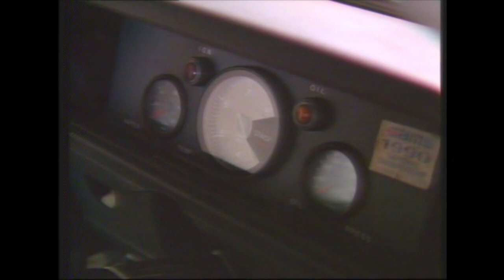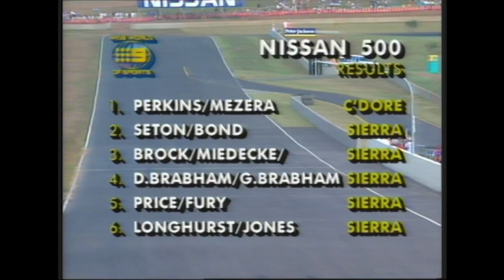1990 Nissan 500 - Eastern Creek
The full race telecast of the 1990 Nissan 500 at Eastern Creek Raceway, now known as Sydney Motorsport Park. The first and only Group A endurance race held at the circuit prior to it been a round of the touring car championship from 1992 onwards.

Sit back and enjoy this classic Group A showdown with a wide range of cars and fantastic commentary from Darrell Eastlake, Murray Walker, Charles Stewart, Alan Jones and the then recent Tooheys 1000 winner Win Percy!

For historic and educational purposes only.

Results:
1 11 Perkins Motorsport Larry Perkins / Tomas Mezera Holden Commodore VL (TWR) 1 3h29m37.62s   1m37.84s 1m35.66s 2

2 35 Glenn Seton Racing P/L Glenn Seton / Colin Bond Ford Sierra Cosworth RS500 1 3h31m03.82s  1m38.88s 1m36.18s 4

3 05 Mobil 1 Racing Peter Brock / Andrew Miedecke Ford Sierra Cosworth RS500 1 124 laps   1m38.82s 1m36.68s 6

4 20 Benson & Hedges Racing David Brabham / Gary Brabham Ford Sierra Cosworth RS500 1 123 laps   1m39.12s 1m37.22s 7

5 30 Glenn Seton Racing P/L Drew Price / George Fury Ford Sierra Cosworth RS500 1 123 laps   1m39.16s 1m37.36s 9

6 25 Benson & Hedges Racing Tony Longhurst / Alan Jones Ford Sierra Cosworth RS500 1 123 laps   1m38.66s 1m35.78s 3

7 28 Playscape Racing Kevin Waldock / Andrew Bagnall Ford Sierra Cosworth RS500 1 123 laps   1m39.10s 1m38.06s 12

8 33 Pro-Duct Motorsport P/L Bob Pearson / Bruce Stewart Holden Commodore VL (TWR) 1 122 laps   1m40.32s 1m41.04s 16

9 4 Lansvale Smash Repairs Trevor Ashby / Steve Reed Holden Commodore VL (TWR) 1 122 laps   1m40.44s 1m37.86s 11

10 6 Mobil 1 Racing Charlie O'Brien / David Parsons Ford Sierra Cosworth RS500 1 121 laps   1m40.26s 1m37.44s 10

11 12 Valvoline (Aust) P/L Ray Lintott / Terry Shiel Ford Sierra Cosworth RS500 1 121 laps   1m39.34s 1m38.70s 13

12 26 G. Rogers Garry Rogers / Paul Fordham Holden Commodore VL (TWR) 1 121 laps   1m39.64s 1m39.46s 14

13 27 Foodtown Supermarkets Terry Finnigan / Geoff Leeds Holden Commodore VL (TWR) 1 120 laps   1m40.70s 1m39.84s 15

14 42 J. Lusty John Lusty / Bernie Stack Holden Commodore VL (TWR) 1 119 laps   1m41.54s 1m42.06s 20

15 51 Phil Ward Team Monroe Aust. Phil Ward / John Goss Mercedes-Benz 190E-16 2 118 laps   1m44.04s 1m42.74s 23

16 54 Bryce Racing (NZ) Brett Riley / Craig Baird BMW M3 2 117 laps   1m42.72s 1m44.50s 26

17 2 Sizzler Racing Team Alf Grant / Tim Grant Nissan Skyline GTS-R HR-31 1 117 laps   1m42.88s 1m43.14s 24

18 45 L. Smerdon Lester Smerdon / Graham Jonsson Holden Commodore VL (TWR) 1 116 laps   1m43.88s 1m43.76s 25

19 71 Toyota Team Australia John Faulkner / John Smith / Neal
Bates Toyota Corolla 3 115 laps   1m45.78s 1m46.98s 28

20 53 B. Bolwell Brian Bolwell / Mike Twigden BMW 323i 2 111 laps   1m49.48s 1m49.04s 29

21 78 Phoenix Motorsport Geoff Full / David Ratcliff Toyota Corolla 3 111 laps   1m48.78s 1m49.12s 30

22 32 Hesonne Engineering P/L Laurie Donaher / Marc Ducquet Holden Commodore VL (HDT) 1 109 laps   1m44.48s NTR 34

23 76 P. Verheyen Peter Verheyen / John Vernon Toyota Corolla 3 109 laps   1m51.46s NTR 36

24 72 D. Sala David Sala / Richard Vorst Toyota Corolla 3 106 laps 1m50.66s 1m50.90s 32

DNF 17 Shell Ultra Hi Racing Dick Johnson / John Bowe Ford Sierra Cosworth RS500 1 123 laps engine 1m38.16s 1m36.56s 5

DNF 52 M3 Motorsport John Cotter / Peter Doulman BMW M3 2 109 laps   1m45.58s 1m42.72s 22

DNF 75 Dow Airconditioning Dennis Rogers / Garry Jones / Ray? Thackwell Toyota Corolla 3 75 laps   1m49.82s 1m49.30s 31

DNF 21 Bob Forbes Corporation P/L Mark Gibbs / Rohan Onslow / Kevin Bartlett Holden Commodore VL (TWR) 1 64 laps engine 1m39.44s 1m37.26s 8

DNF 24 K. Mathews Ken Mathews / John Mathews Ford Sierra Cosworth RS500 1 64 laps 1m44.44s 1m45.02s 27

DNF 22 Lusty Engineering P/L Graham Lusty / Ken Lusty Holden Commodore VL (TWR) 1 52 laps 1m43.26s 1m42.38s 21

DNF 1 Nissan Motor Sport Jim Richards / Mark Skaife / Neil Crompton (DNS) Nissan Skyline GT-R R32 1 51 laps overheating 1m37.96s 1m35.26s 1

DNF 29 Marathon Foods Wayne Park / John English Holden Commodore VL (TWR) 1 49 laps  1m41.82s 1m41.74s 19

DNF 74 Bob Holden Motors Phil Alexander / Keith McCulloch Toyota Corolla 3 44 laps  1m50.60s 1m51.68s 33

DNF 46 G. Willmington Garry Willmington / John Bourke Toyota Supra Turbo MA70 1 24 laps  1m44.58s 1m41.54s 18

DNF 23 Beaurepaires Motorsport Chris Lambden / Des Wall Nissan Skyline GTS-R HR-31 1 18 laps  1m44.52s 1m41.10s 17

DNF 73 Bob Holden Motors Bob Holden / Mike Conway Toyota Corolla 3 8 laps  2m01.38s NTR 35

DNS 40 J. Leeson John Leeson / Gary Cooke Holden Commodore VL (TWR) 1 NTR 37